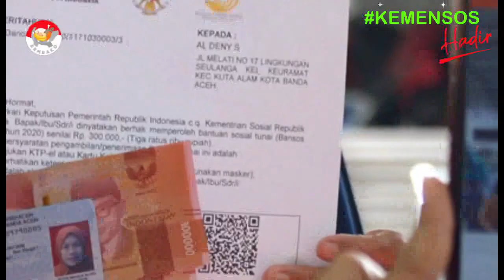Percepatan Pencairan PKH tahap 1 2022 Termin 4 7 pkh tahap 1 2022 kapan cair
info penting kpm blm cair uang pencairan pkh tahap 1 2022 bpnt pkh hari ini pkh tahap 1 kapan cair